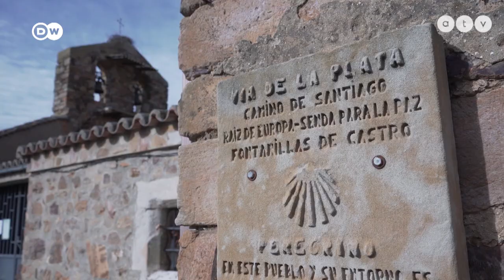Europeo – Alig maradtak juhászok Spanyolországban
Az északnyugat-spanyolországi Szamora, tartományban háromszor annyi juh él, mint ember, és a régióból származó ízletes juhsajtok és hústermékek rendkívül népszerűek. Ennek ellenére gondot okoz, hogy egyre kevesebb a pásztor. A régi szakma szinte teljesen kihalt, miközben ezt a munkát nem lehet gépekkel helyettesíteni.